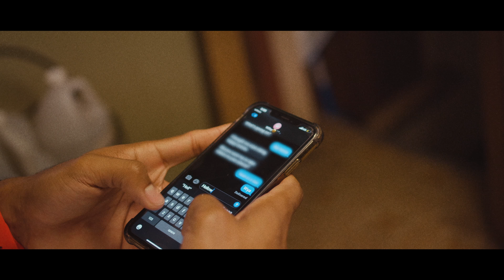Rome Carter - Controller (Dir.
Rome Carter - Controller (Official Video)
Shot, Directed, & Edited by @rami.jayd